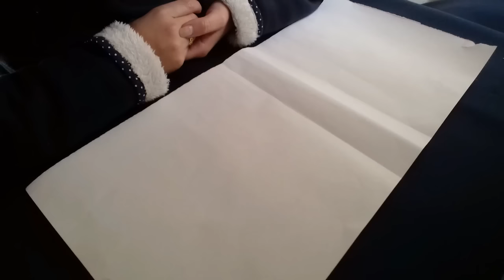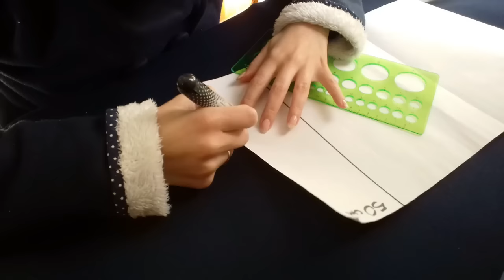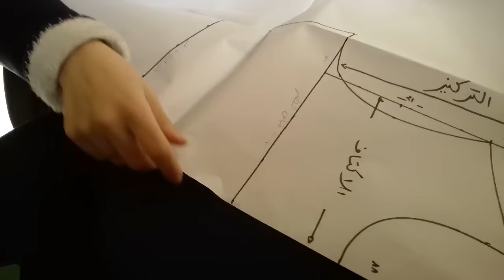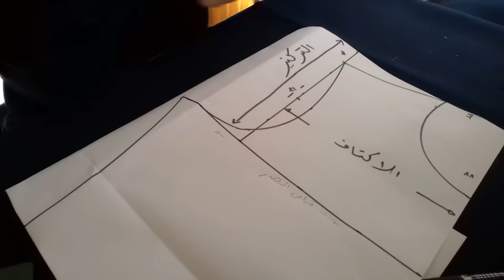takchita اول تكشيطة فصلتها